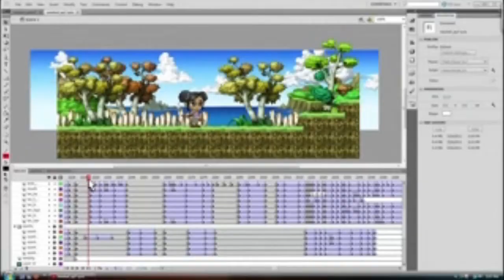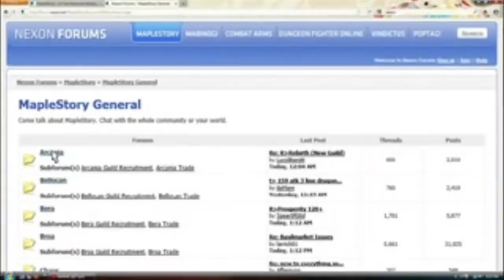Blabber Box Bleeped!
I'll be banned for this...